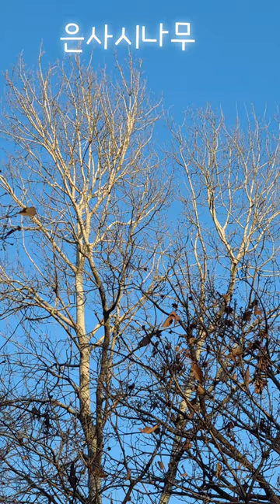하얀 눈 위에 하얀 은사시나무, 눈물날 정도로 예쁜 나무, 우리나라에는 은사시나무가 있다! Silve aspen, 경기도 부천 봉매산, 겨울에 더 매력적인 나무, 은사시나무 고목